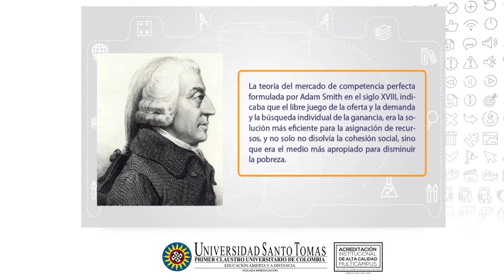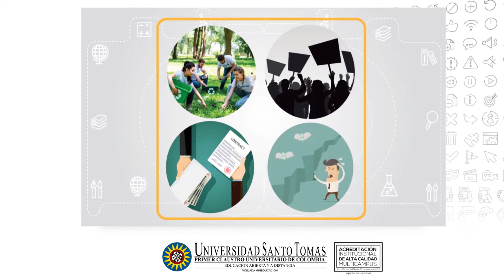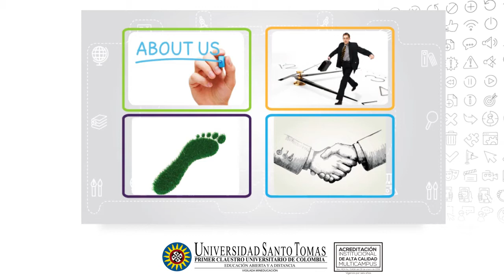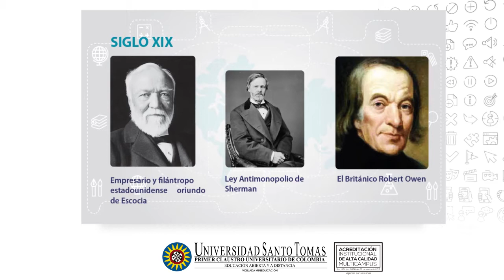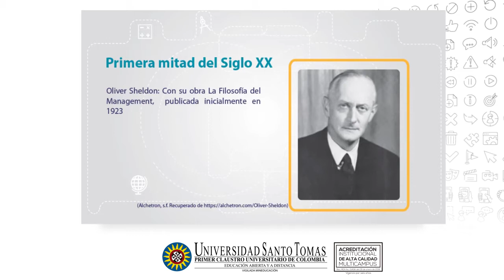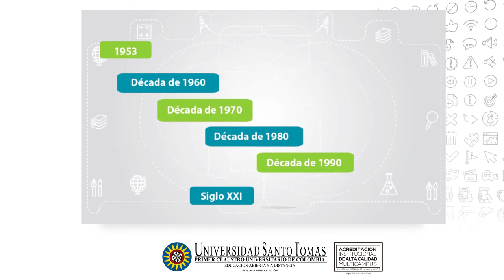Responsabilidad Social Empresarial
Este video presenta un recorrido histórico sobre el desarrollo del concepto e implementación de la Responsabilidad Social Empresarial.